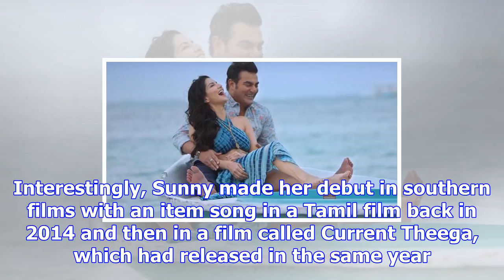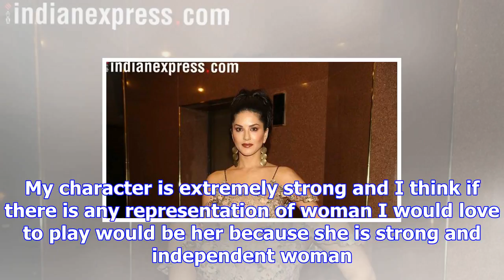Sunny leone all set to make tollywood acting debut with a period war film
Written by A. Kameshwari | New Delhi | Updated: December 3, 2017 7:05 pm Sunny Leone to appear in Te...